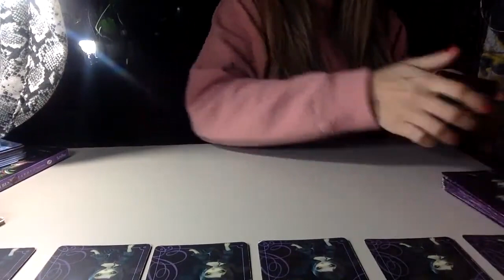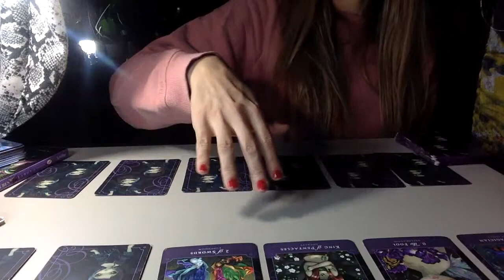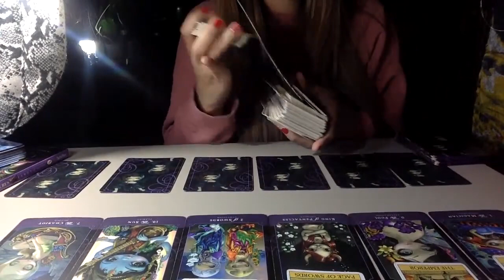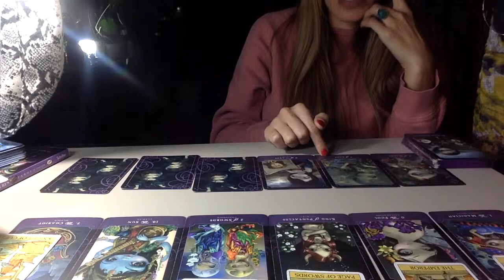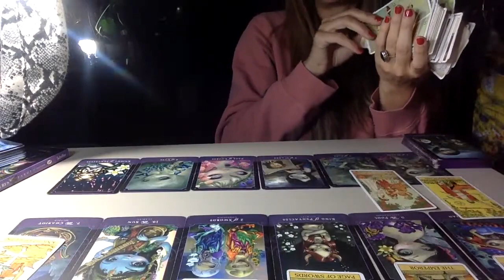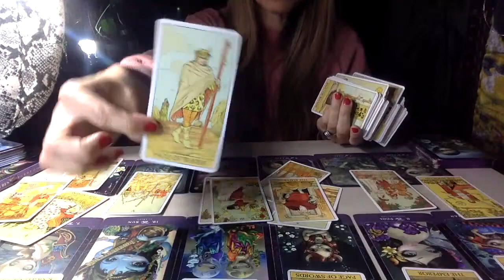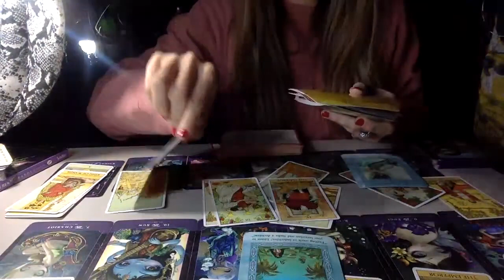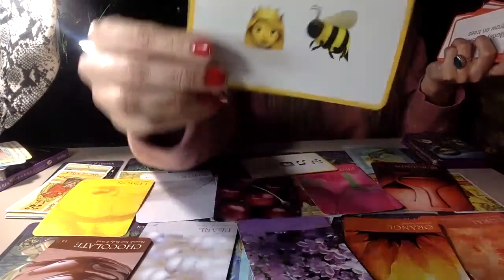THIS RELATIONSHIP- THEY NEED TO CHOSE YOU NEED TO WALK- DECISION TIME